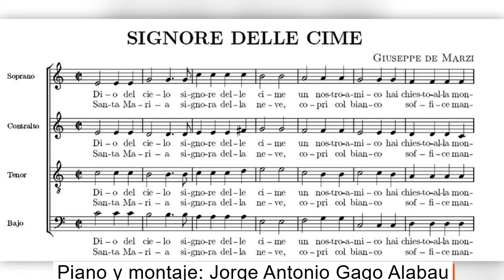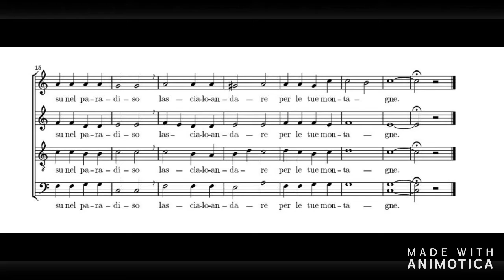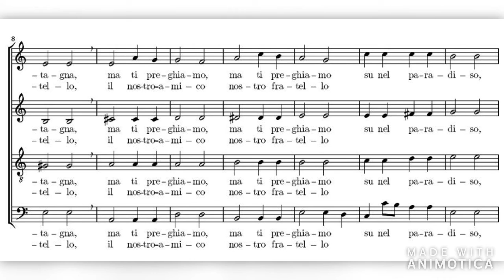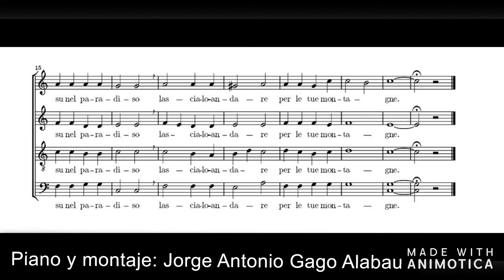Signore delle Cime. Contralto. Jorge Antonio Gago Alabau, piano.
Composición coral original: Guiseppe De Marzi, 1958.